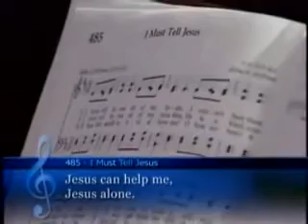I Must Tell Jesus Elisha A. Hoffman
I must tell Jesus all of my trials,
    I cannot bear these burdens alone;
    In my distress He kindly will help me,
    He ever loves and cares for His own.
        Refrain:
        I must tell Jesus! I must tell Jesus!
        I cannot bear my burdens alone;
        Jesus can help me, Jesus alone.
    I must tell Jesus all of my troubles,
    He is a kind, compassionate Friend;
    If I but ask Him He will deliver,
    Make of my troubles quickly an end.
    Tempted and tried I need a great Savior,
    One who can help my burdens to bear;
    He all my cares and sorrows will share.
    What must I do when worldliness calls me?
    What must I do when tempted to sin?
    I must tell Jesus, and He will help me
    Over the world the vict'ry to win.